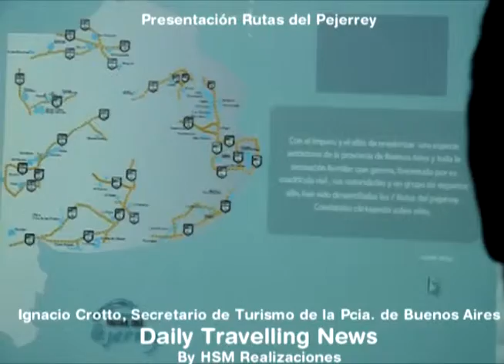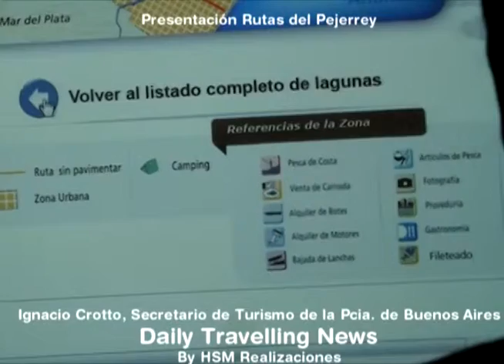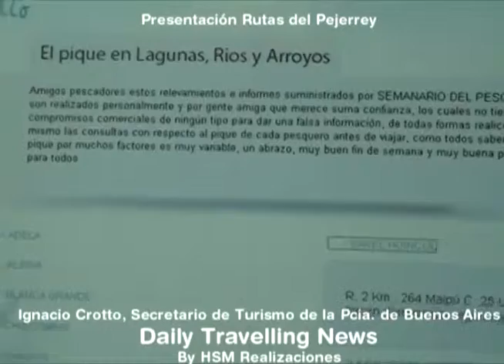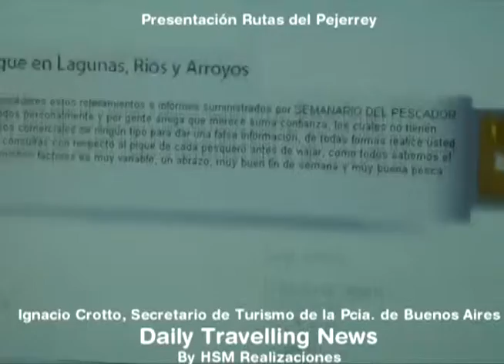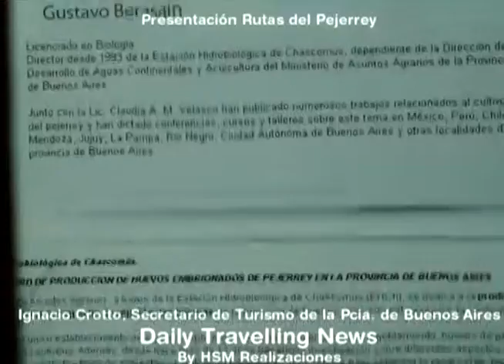2011 09 27 Rutas del Pejerrey